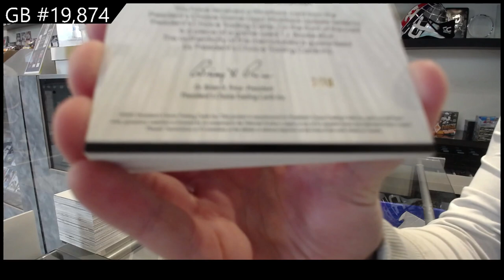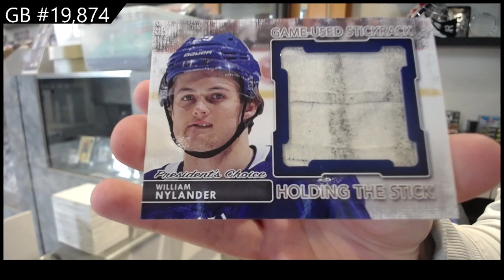2022 Presidents Choice StickRack Update Hockey Box Break - C&C GB #19,874